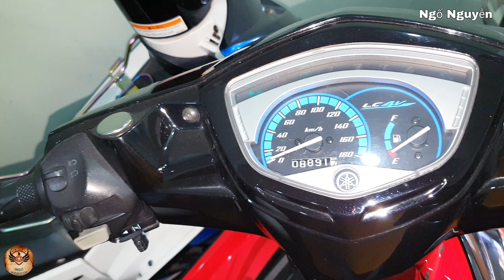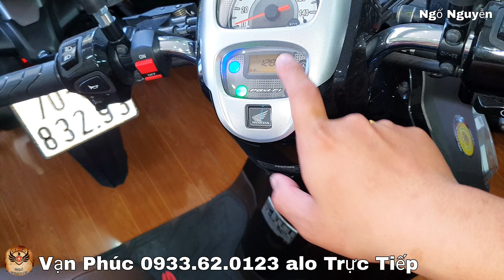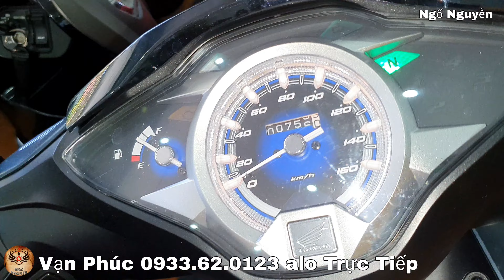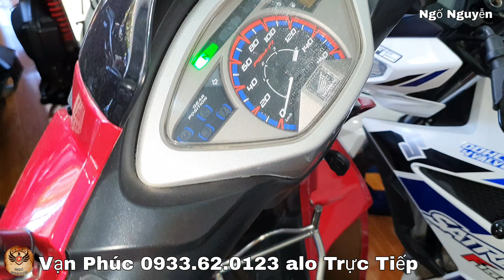Đã Mắt Với Exciter 2010 Chạy Mới 8.000km Cùng Spark Thái 135i Future X Raider Siriuc Tại Vạn Phúc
Vạn Phúc: 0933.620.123 Địa chỉ Ô4/20 Thị Trấn Gò Dầu Tây